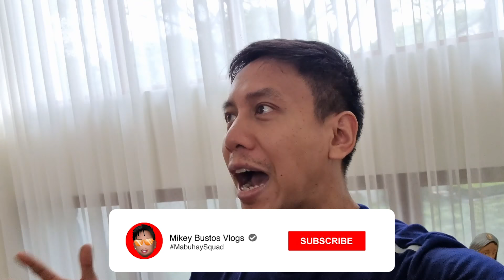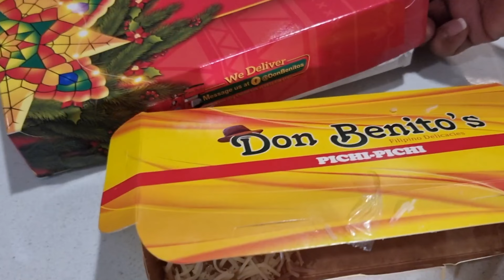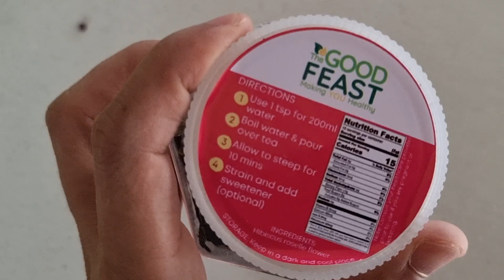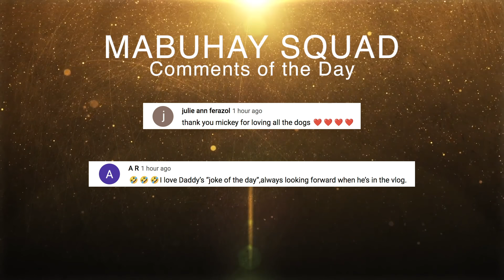Saying Goodbye To Our Dog - Jan. 14, 2023 | Vlog #1595